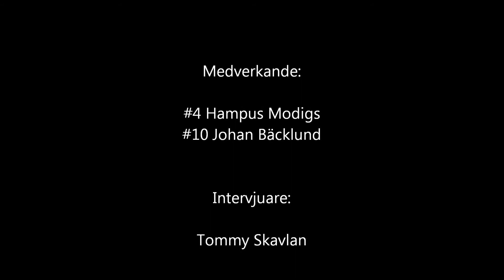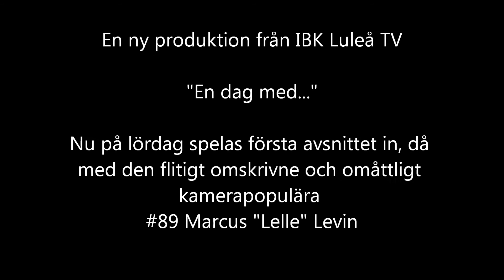STUDIO IBK S01E06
Avsnitt sex av första säsongen av Studio IBK. Idag gästas vi av el capitano Bäcklund och Brandmans-Modigs :)